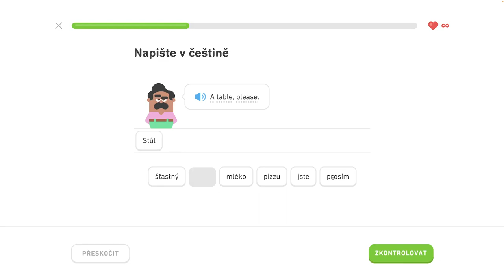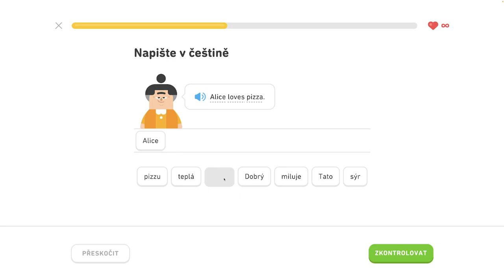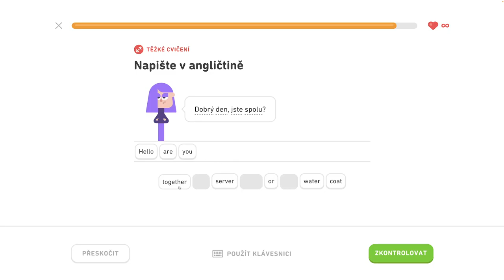🇺🇸 S1, J4 - Objednajte si v reštaurácii 1/6 - Popište svoje koníčky, objednajte si v reštaurácii